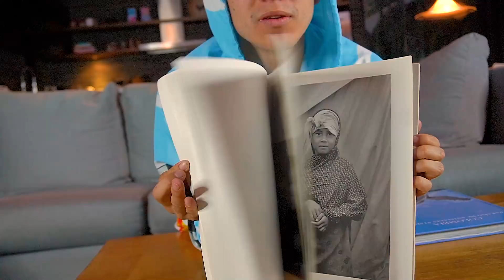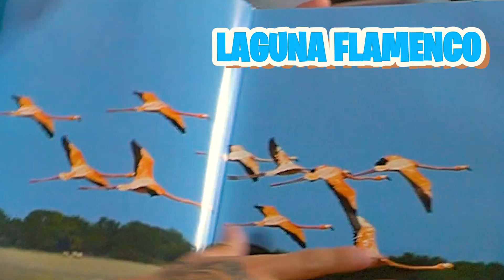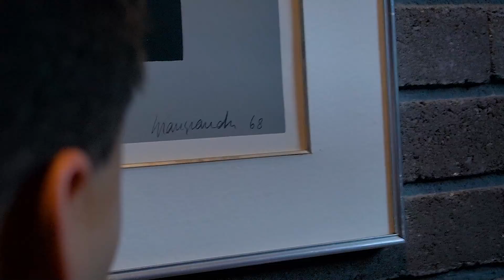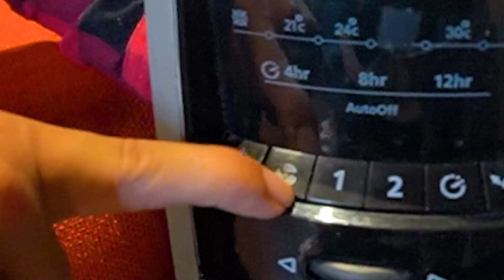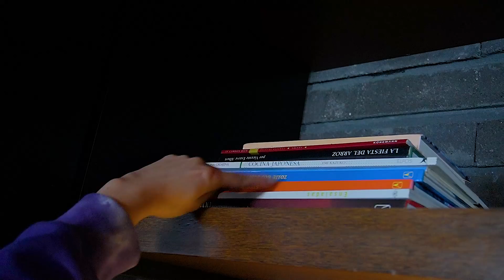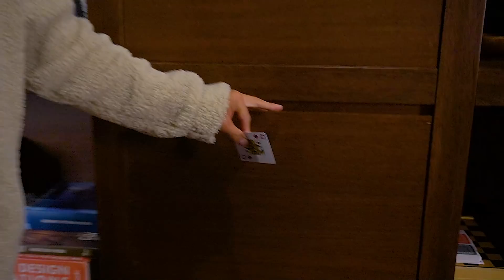HOUSE TOUR 2021 DE MI NUEVA CASA * REVELO SECRETOS DE MI HABITACIÓN 🏡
♣¡Hola parceritos y parceritas! muchos de ustedes me han pedido un HOUSE TOUR asi que. aqui esta con mucho cariño para todos ustedes!